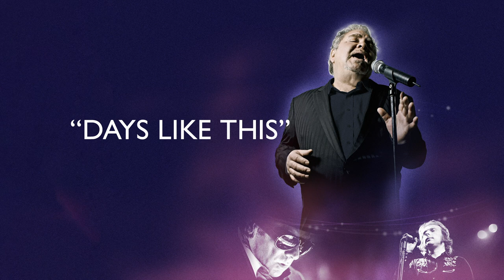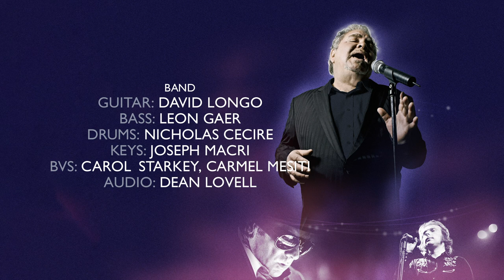Doug Parkinson, Days Like This - Live Desk Mix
This is Doug and his amazing band performing a rendition of Van Morrison's classic "Days Like This" live. Recorded as a live desk mix by engineer Dean Lovell in early 2020 for his new show.

Band.
Guitar & Music Director: David Longo
Bass: Leon Gaer
Drums: Nicholas Cecire
Keys: Joseph Macri
Bvs: Carol Starkey – Carmel Mesiti
Audio: Dean Lovell

Photography by Martin Caulfield
Lighting by Michael Burton
Additional photography by Daniel Parkinson